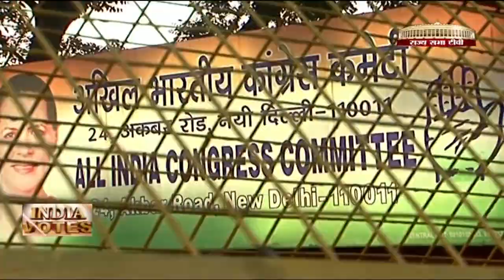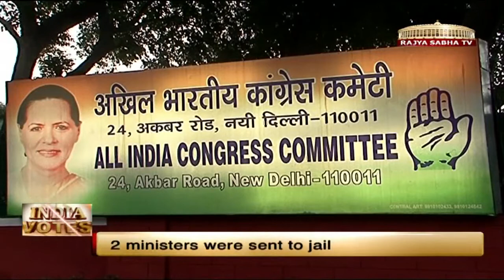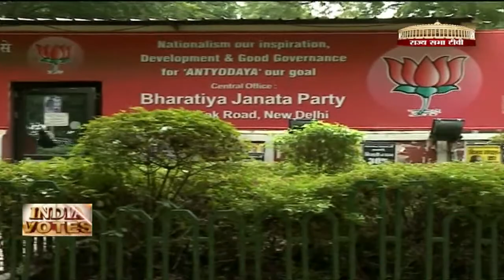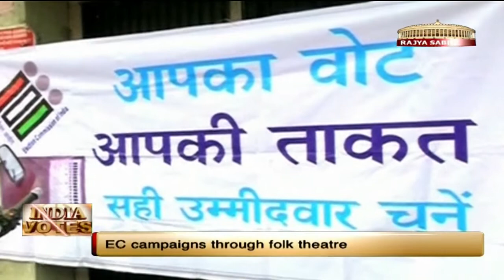India Votes - 28.03.14 (Evening)​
Rajya Sabha TV RSTVWatch the exclusive coverage of General Elections 2014 on Rajya Sabha TV alongwith an in-depth analysis of the election related issues brought out from every nook and corner of the country.

Watch the unfolding of latest developments as fortunes of top candidates hang in balance and how the candidates and parties respond to the burning issues concerning the electorate.